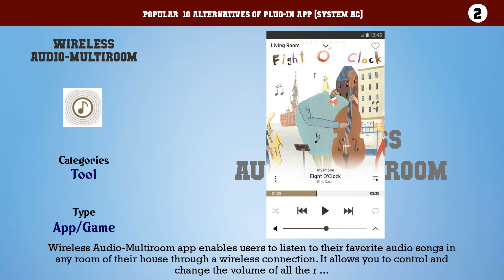Plug-in app (System AC) | Top 26 Alternatives of Plug-in app (System AC)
Popular  10 Alternatives of Plug-in app (System AC)

10. Samsung Members
9. SmartThings
8. Samsung Smart Home
7. Samsung Push Service
6. SAMSUNG Smart Washer/Dryer
5. Device Care
4. Samsung Smart Switch Mobile
3. Samsung Max
2. Wireless Audio-Multiroom
1. Samsung Experience Service